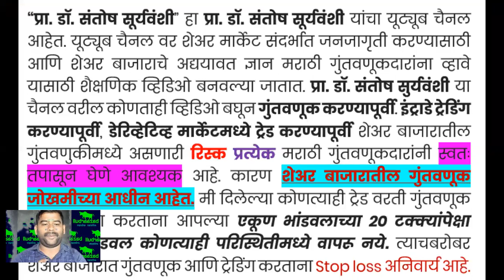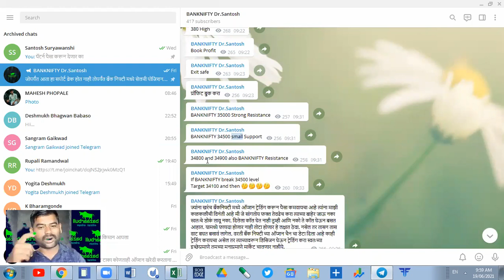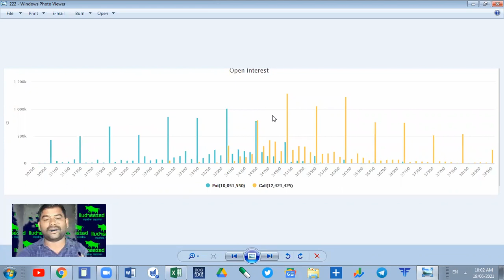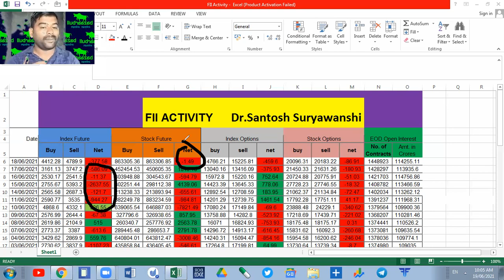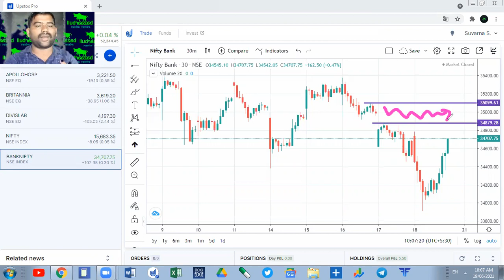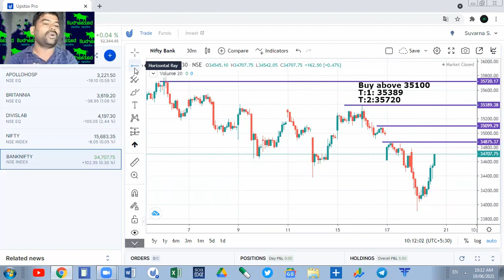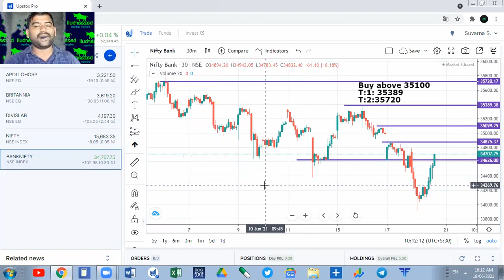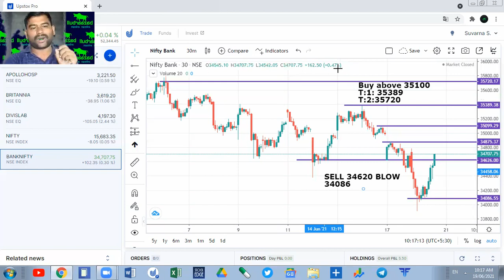21 June Bank Nifty Daily Chart Analysis सोमवारी बँकनिफ्टी जबरदस्त संधी आहे.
Upstox मध्ये डिमॅट अकाउंट ओपन करण्यासाठी लिंक

Today banknifty
Today nifty